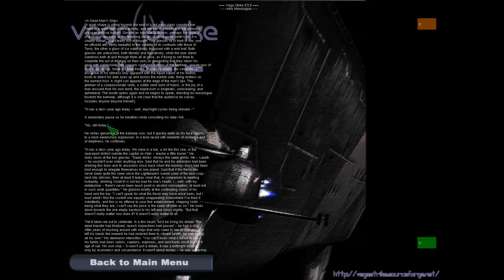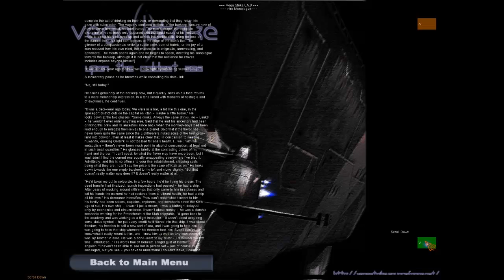Let's Play Vega Strike